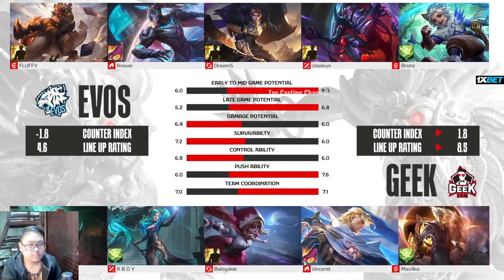[Game - 2] EVOS GLORY vs GEEK FAM | MPL ID S14